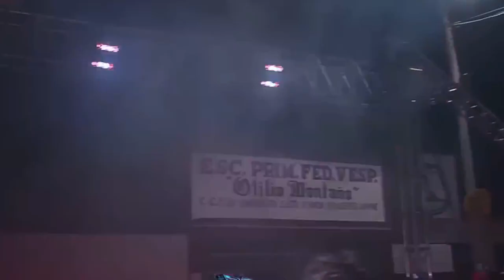CUMBIA DE LOS ACORDEONES SONIDO LUCKY STAR